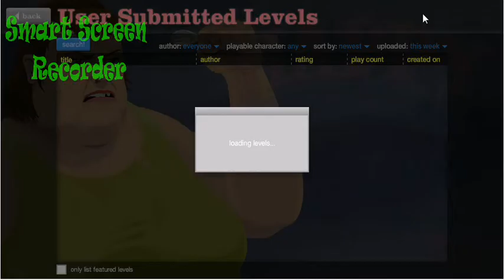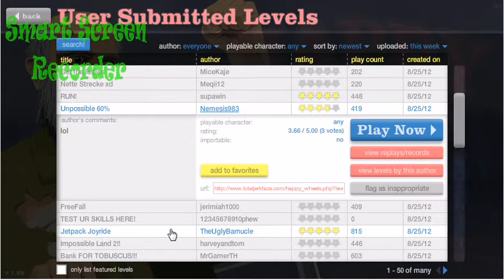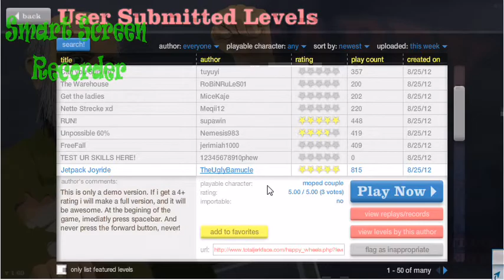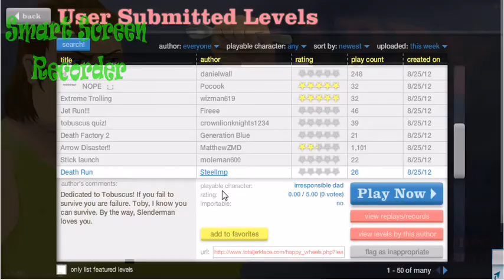lets play flappy heels #1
the goal is to do more than 4 or 5 levels per video